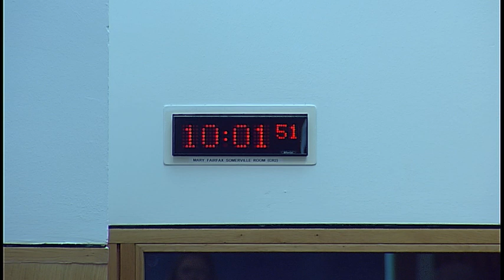Rural Economy and Connectivity Committee - 13 March 2019